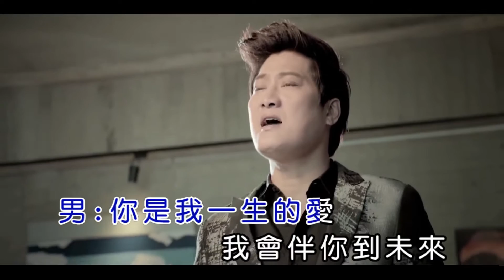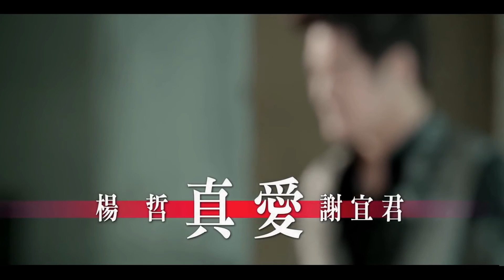楊哲&謝宜君 真愛KTV